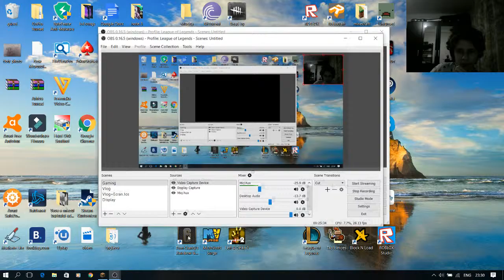Minecraft Survival #2 The first floor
Hello! My name is Tunder007 and today I will do a new video in the survival town.
Don't forget to try out the server : play.ezuremc.net